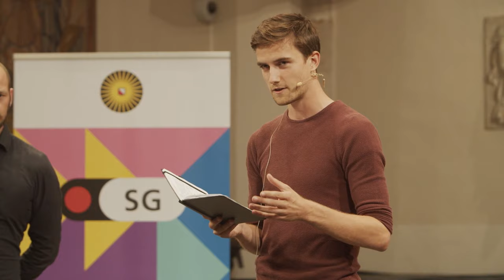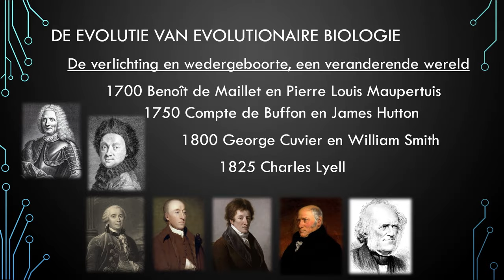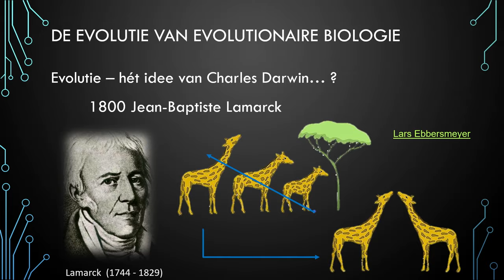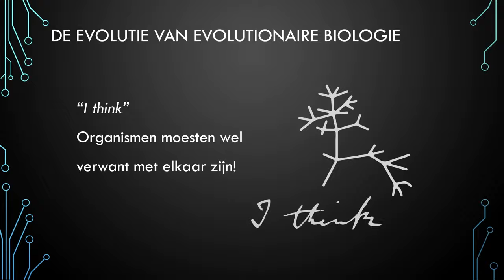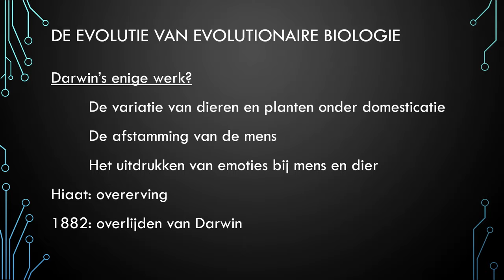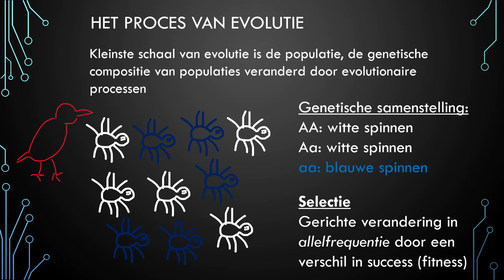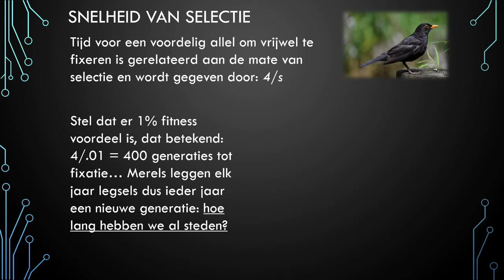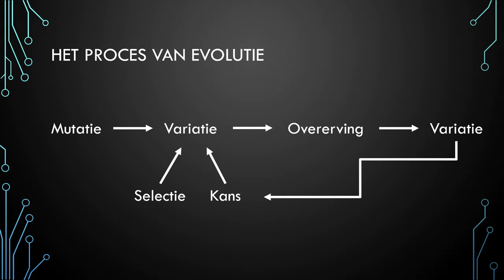De evolutietheorie voor mensen met haast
Hoe snel gaat evolutie eigenlijk? Ecoloog dr. Edwin Pos ontkracht mythes over de evolutietheorie.

Ecoloog dr. Edwin Pos (UU) ontkracht mythes en legt uit hoe alles in de biologie te verklaren is in het licht van evolutie. Hij neemt je in vogelvlucht mee door de geschiedenis van de evolutiebiologie. Van de oude Grieken via Charles Darwin tot nu. Waarom zien mensen eruit zoals ze eruitzien? En hoe snel gaat evolutie eigenlijk?